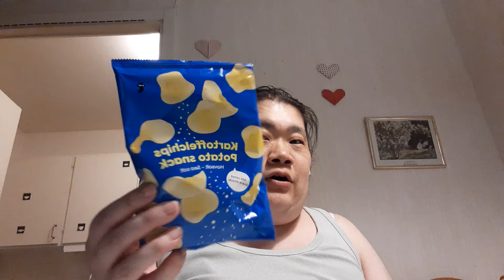Juli haul 2 2024